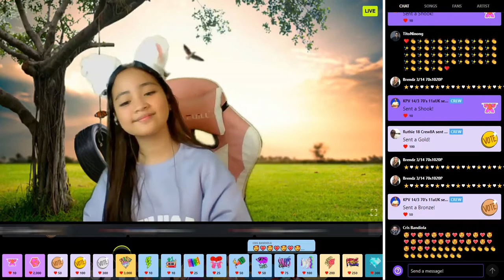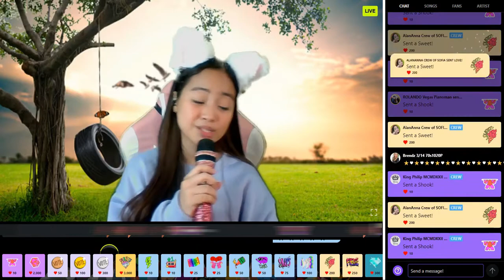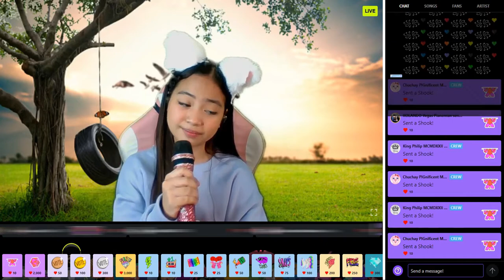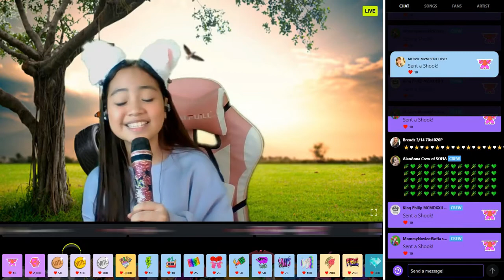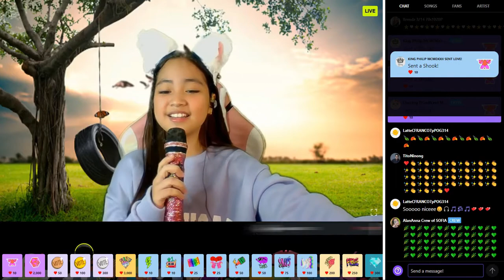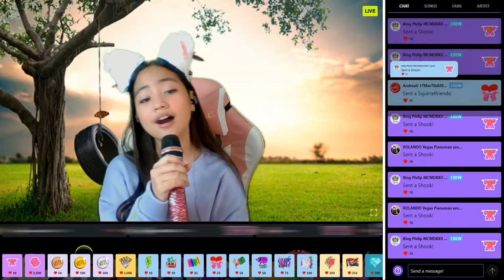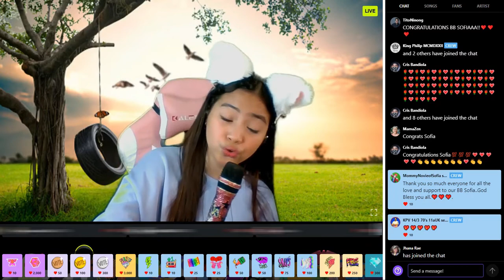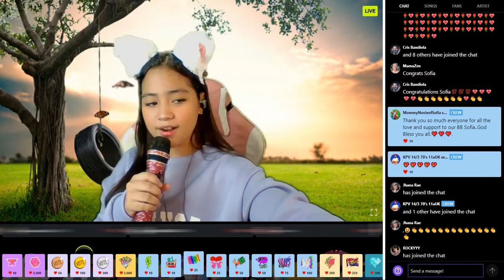Peach Feastival Week 2 | Sofia Novielle Santos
My 15-mins Peach Feastival Week 2 Showcase at Sessionslive🎶🎶
Thank you so much everyone for all the love and support❤️🙏GOD BLESS U ALL🙏❤️

PERFORMED The following songs
- Sway
- Leaves
- Make it with you
- Runaway